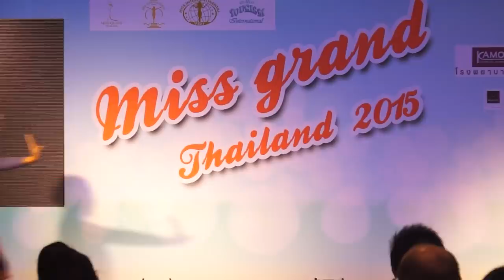งานแถลงข่าวเปิดตัวโครงการประกวด - Miss Grand Thailand 2015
“ณวัฒน์” เปิดฉาก Miss Grand Thailand 2015
รับสมัครสาวงามทั่วประเทศ 22 เมษายน “วันเดียวเท่านั้น”

Miss Grand Thailand (มิสแกรนด์ ไทยแลนด์)   เวทีการประกวดนางงาม เพื่อค้นหาหญิงไทย ผู้มีคุณสมบัติครบ ทั้งความสวย ความรู้ ความสามารถ และเป็นแบบอย่างที่ดีในสังคม  เริ่มต้นขึ้นอีกครั้ง โดย นายณวัฒน์ อิสรไกรศีล ผู้อำนวยการกองประกวด Miss Grand Thailand ร่วมกับสถานีโทรทัศน์สีกองทัพบกช่อง 7 และผู้สนับสนุนหลัก จัดแถลงข่าวการจัดการประกวด Miss Grand Thailand 2015 ขึ้นอย่างเป็นทางการ ณ บริเวณ ลาน Dazzle (แดซเซล), ชั้น จี ศูนย์การค้า เซ็นทรัล เวิลด์ พร้อมรับสมัครสาวงามผู้มีคุณสมบัติครบทั่วประเทศ ร่วมชิงมงกุฎเพชร สายสะพาย และรางวัลมูลค่ารวมกว่า 6 ล้านบาท และโอกาสก้าวสู่การประกวดระดับโลก โดยปีนี้จัดขึ้นภายใต้คอนเซ็ปต์ “SUMMER (ซัมเมอร์)” ธีม “Dance Episode (แดนซ์ เอพพิโซด)” พร้อมเปิดประตูสู่ภาคใต้ ด้วยกิจกรรมการเก็บตัวที่ จ.ชุมพร 1 ใน 12 เมืองที่นักท่องเที่ยว “ทั่วโลก” ห้ามพลาด